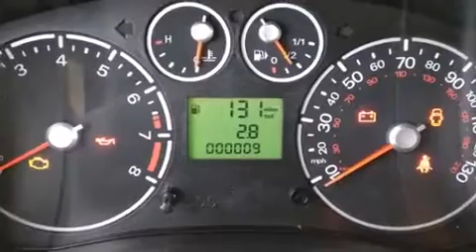2013 Ford Transit Connect XL in Baltimore, MD 21244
Koons Baltimore Ford
6970 Security Blvd

Step into the 2013 Ford Transit Connect. Smooth gearshifts are achieved thanks to the efficient 4 cylinder engine, providing a spirited, yet composed ride and drive. It distinguishes itself from the competition with features such as: a tachometer, variably intermittent wipers, front bucket seats, air conditioning, telescoping steering wheel, an overhead console, and much more. Storage solutions are integrated throughout the interior, demonstrating thoughtful attention to detail. Ford also prioritized safety and security by including: dual front impact airbags with occupant sensing airbag, front SIDE impact airbags, traction control, and ABS brakes. For added security, dynamic Stability Control supplements the drivetrain. We know that you have high expectations, and we enjoy the challenge of meeting and exceeding them! Please don't hesitate to give us a call.